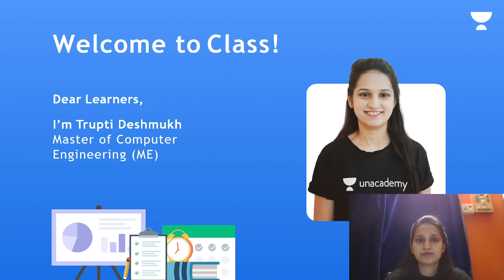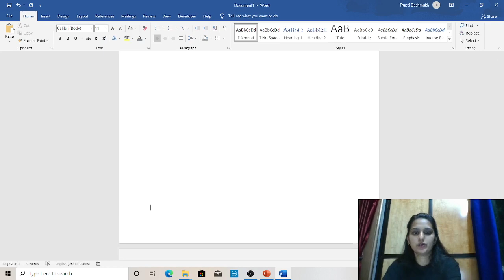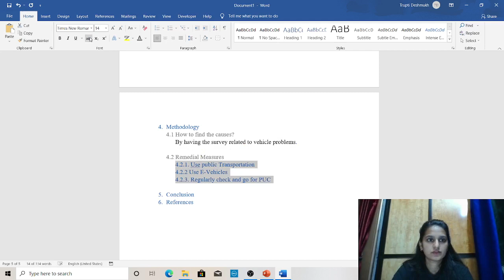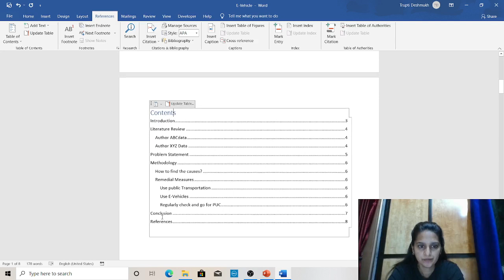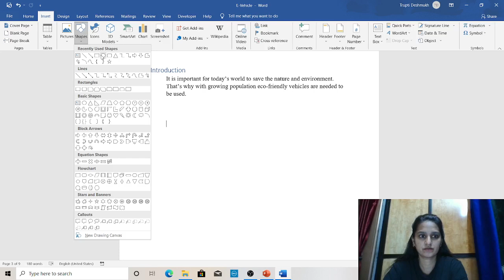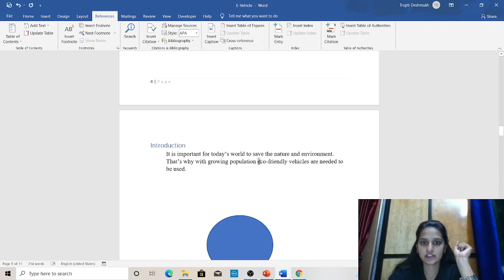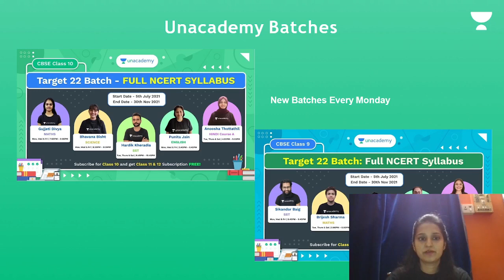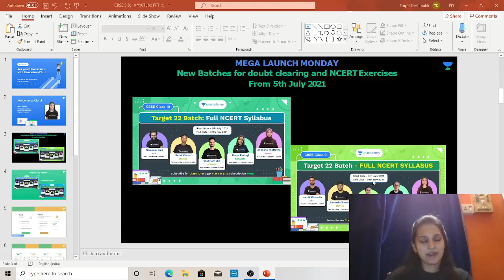Table of Contents TOC in Word - IT Class X | Information Technology | Trupti Ma'am | Unacademy Live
Hi Learners,
In this video, Trupti Deshmukh ma’am, will discuss Exception Handling in Table of Contents TOC in Word | Information Technology IT

Educator - Trupti Deshmukh  (Completed her Masters in Computer Engineering and has 3.5+ years of teaching experience. She will be teaching Coding.)

We understand how much your Education matters to you and how important are decisions that you make related to it. Your decisions today will shape your career later. We want you to be ahead from the rest and hence we bring to you all that you need to know to make the better decisions for yourself when there is still time.

1. Learn from your favorite educators
2. Dedicated DOUBT sessions
3. One Subscription, Unlimited Access to Live Online Classes and Videos
4. Real-time interaction with best-in-class educators
5. You can ask doubts in live online classes
6. Download the videos & watch offline
7. NCERT Solutions